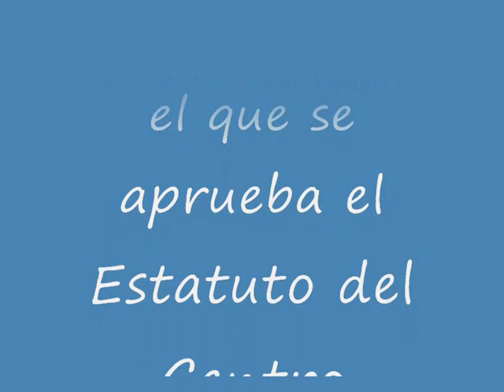El Estatuto del Centro Español de Metrología.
Real Decreto 1342/2007, de 11 de octubre, por el que se aprueba el Estatuto del Centro Español de Metrología.